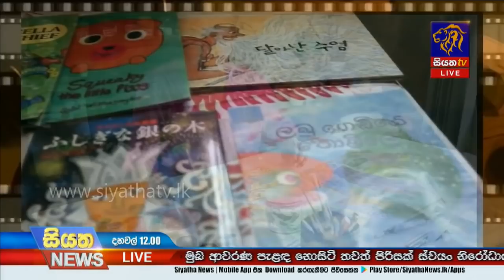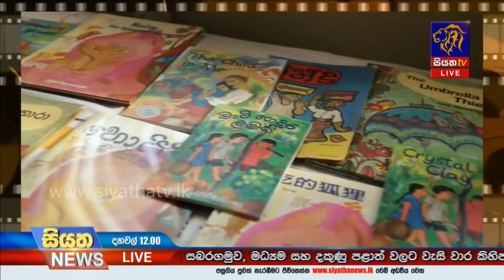Siyatha News | 12.00 PM | 01 - 07 - 2020